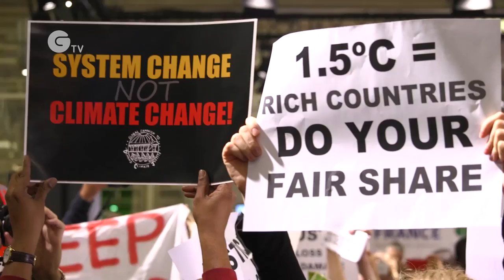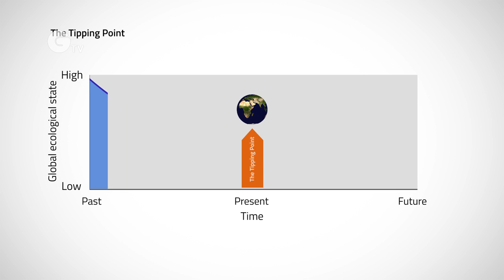COP21 Daily News: Fighting Climate Change is a Numbers Game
A quick accounting of COP21 by the top numbers under discussion in Paris. From temperature rise to global financing deals, adding it all up.